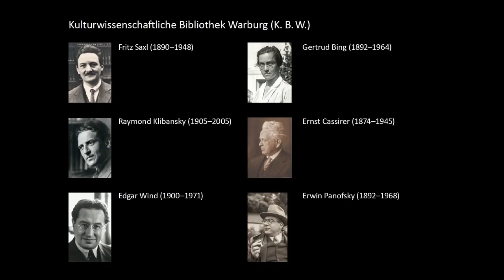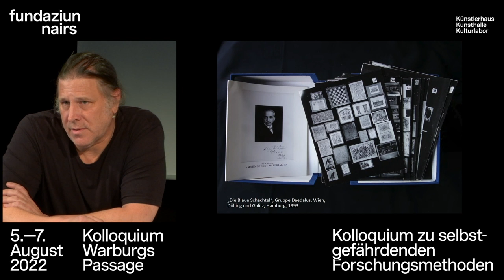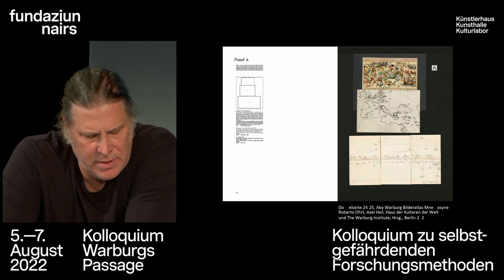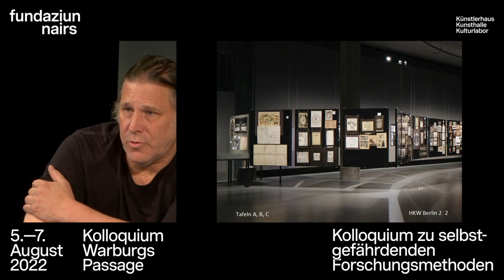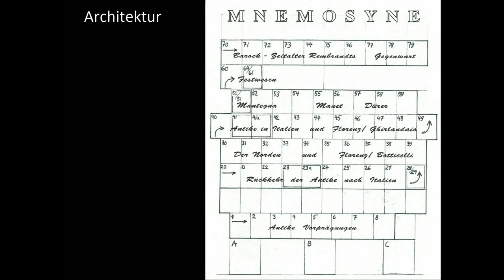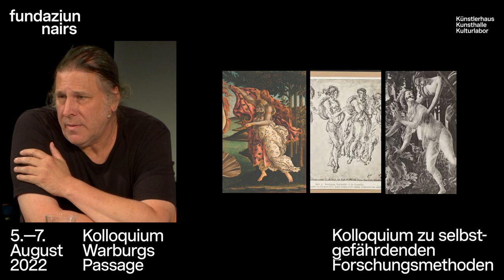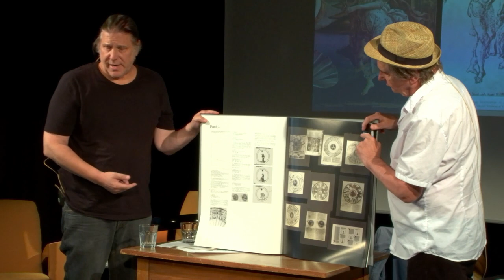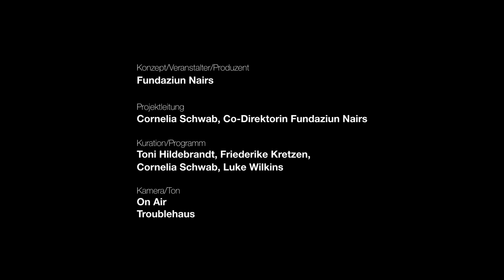Axel Heil & Roberto Ohrt: Einführung in den Bilderatlas Mnemosyne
Der Autor und Kurator Roberto Ohrt und der Künstler, Autor und Professor Axel Heil aus Hamburg geben eine Einführung in den Bilderatlas Mnemosyne.

Kolloquium Warburgs Passage
5.–7. August 2022
Fundaziun Nairs